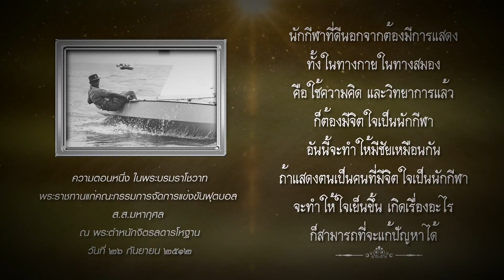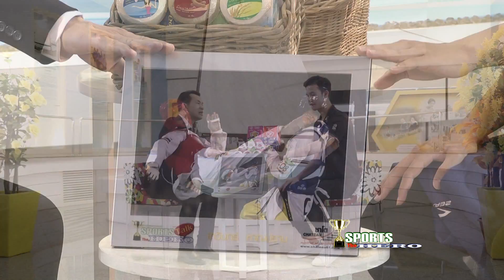Sports Talk The HERO [ เทวินทร์ หาญปราบ ] ย้อนหลัง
" เทวินทร์ หาญปราบ " สุดยอดนักกีฬาเทควันโดทีมชาติไทย เจ้าของเหรียญเงินโอลิมปิก พบกับเขาได้ในรายการ Sports Talk The HERO วาไรตี้กีฬาที่มาพร้อมกับความภาคภูมิใจของนักกีฬาทีมชาติไทย ออกอากาศ วันเสาร์ที่ 21 ตุลาคม 2560 เวลา 08.30 น. ทาง NationTV22